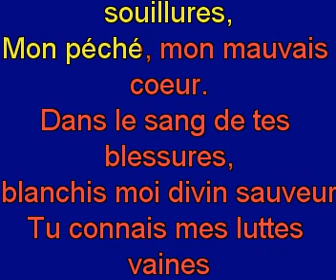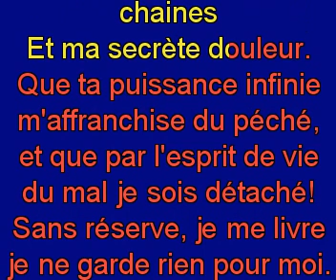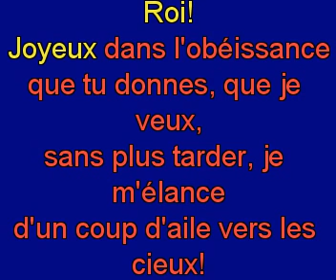Ma vie enfin je te donne